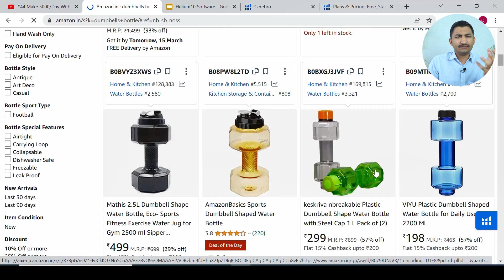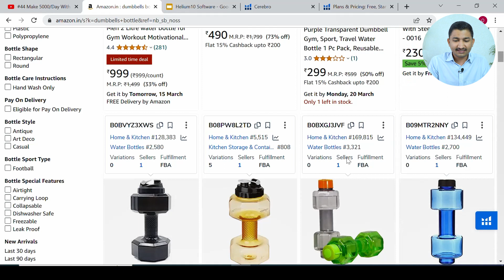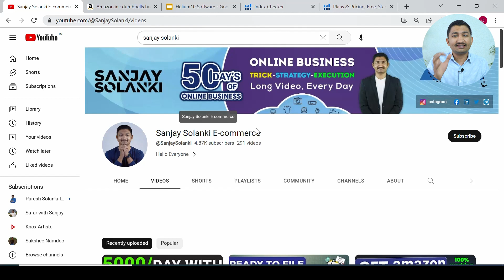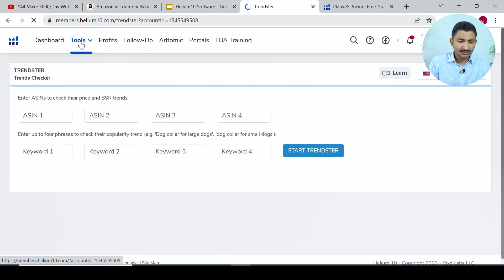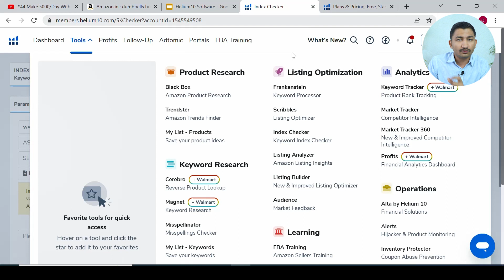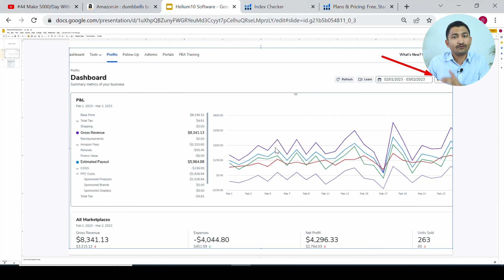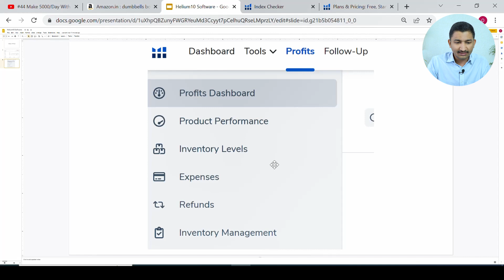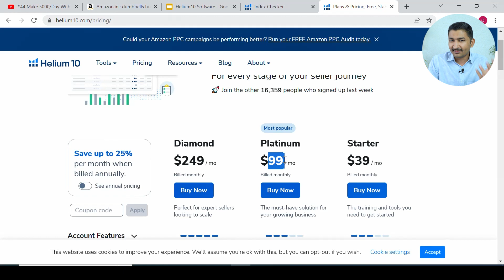#45 Shocking Facts About Helium10 Software | Sanjay Solanki | Ecommerce Business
::: JOIN TRAINING PROGRAM :::
👆Best Rated Course in INDIA ☝️ Amazon Mastery Program
Give Wings to Your Online Business

Ecommerce
Ecommerce Business
E commerce Business Kaise Start Kare
E commerce Business Model